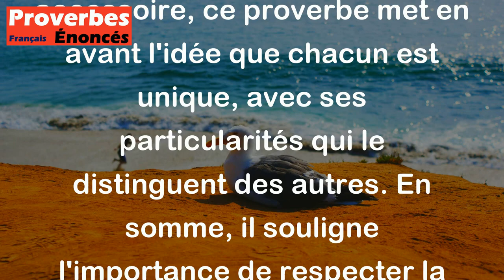Proverbe Français - Chaque chair a son écume.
Le proverbe "Chaque chair a son écume" signifie que chaque personne a ses propres caractéristiques, ses qualités et ses défauts. En comparant la "chair" à la personne dans sa globalité et l'"écume" à ce qui est superficiel ou accessoire, ce proverbe met en avant l'idée que chacun est unique, avec ses particularités qui le distinguent des autres. En somme, il souligne l'importance de respecter la diversité et l'unicité de chacun.